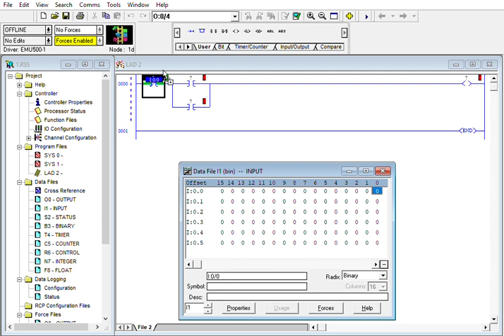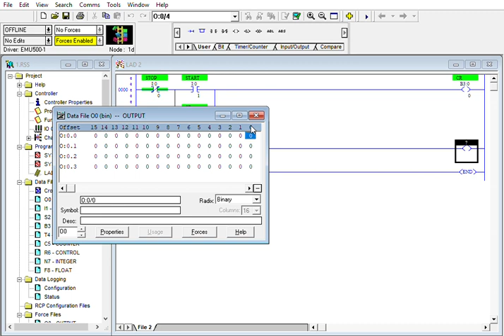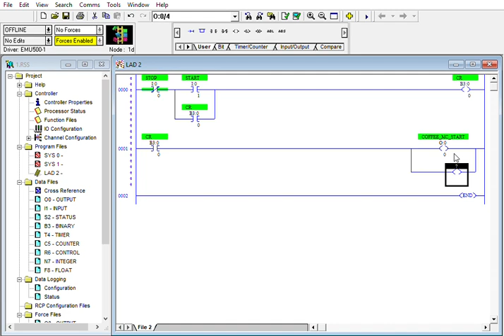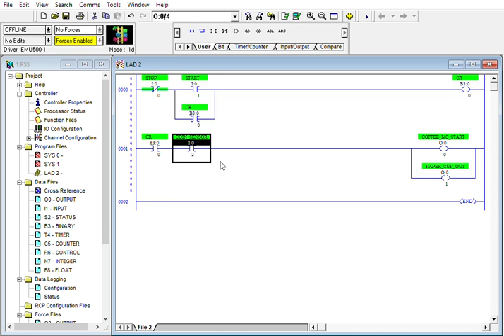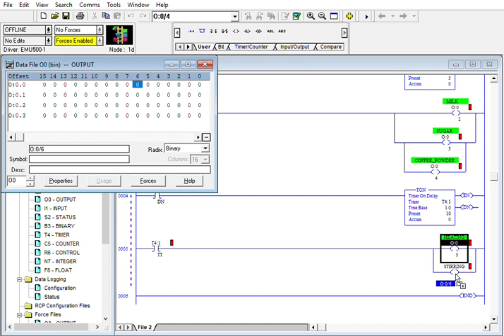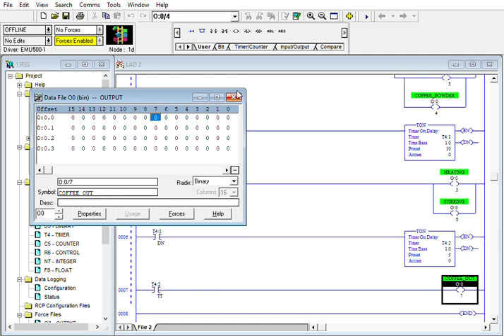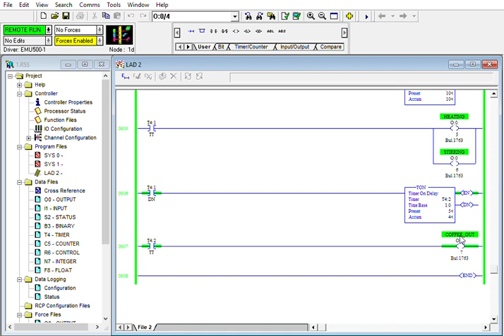Soft drink vending machine | plc | FOM | ladder diagram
Jay Hind.